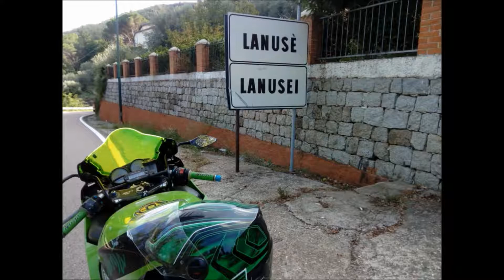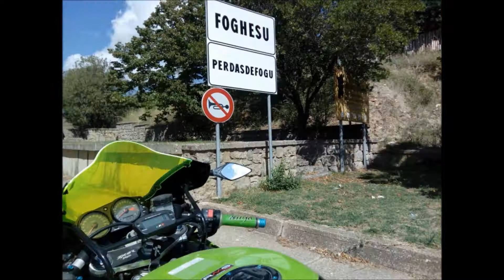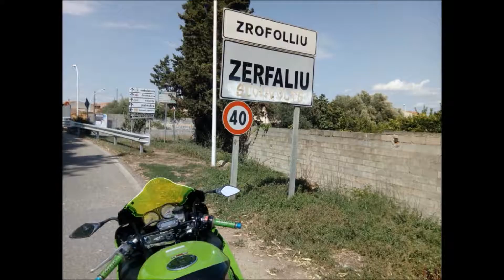IN GIRO PER LA SARDEGNA VOL 6